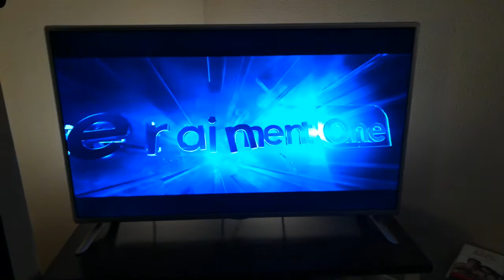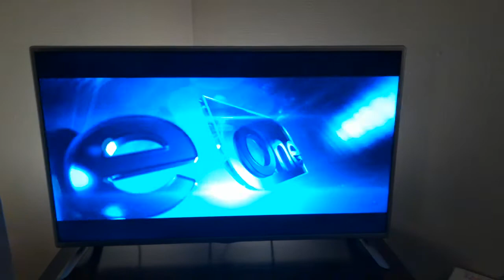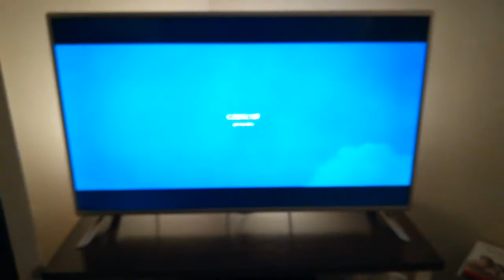Opening To Ballerina UK DVD